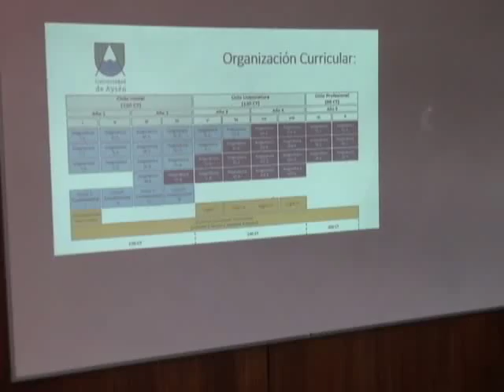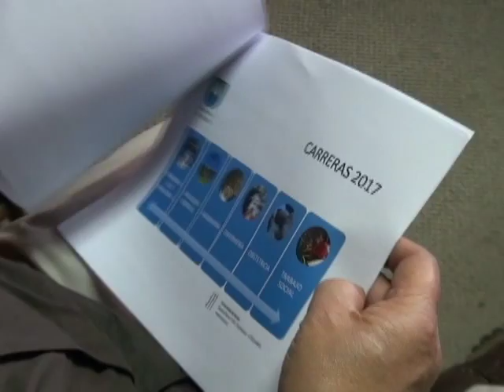Malla Universidad de Aysen